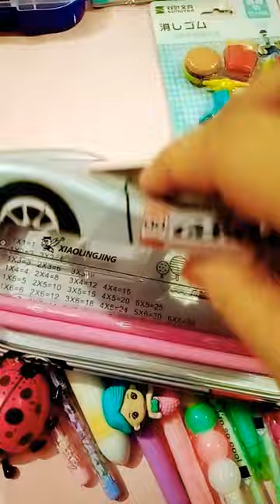my car pencil box Cool Stationary